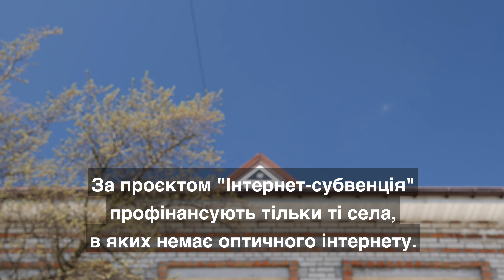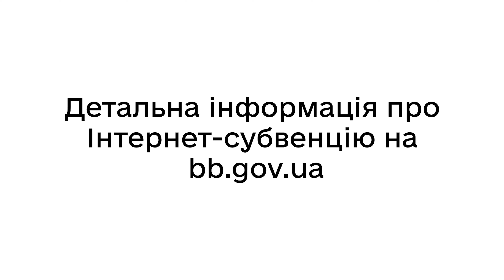Мінцифра перевірила села Димерської громади на наявність/відсутність оптичного інтернету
Ціна і соціальний ефект — головні критерії відбору заявок на фінансування під'єднання сіл до оптичного інтернету.

Саме тому інтернет-субвенцію отримають ті села, яким від найменшої суми коштів буде найбільше користі. Нагадуємо, що в проєкті йдеться лише про оптичні мережі. Ті населені пункти, яким ця найсучасніша технологія є недоступною, можуть отримати її вже цього року.

За півтора місяця ми отримали більше ніж 750 попередніх заявок від голів громад. Однак не всі учасники надали інформацію, яка відповідає вищевказаним критеріям.

Тому фахівці Мінцифри, CDTO і робочі групи, що утворилися при обласних державних адміністраціях, перевіряють вказану в заявках інформацію під час виїздів у громади.